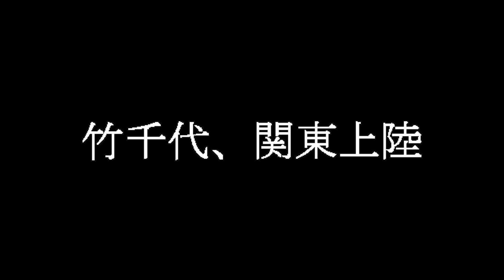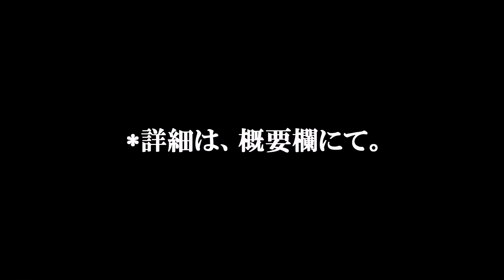霊感レンタルおやじ。【大國魂神社 / 横浜観光 】パワースポット&心霊スポット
怪怪Life
▼毎日更新！19時配信！

▼グッズ
怪怪Life ( kaikai-life)∞ SUZURI（スズリ）

▼コンタクト
怪談提供やその他問い合わせ等

▼大人の社交場王怪談会 Vol.１

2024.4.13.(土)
水沢隆広・幽霊インタビュー完全版書籍
発売記念の怪(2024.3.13 発売)

出演
竹千代(怪奇スナック竹千代)
水沢隆広
新横山祐樹(怪怪Life)

ゲスト
カチモード児玉
田中カヨ
猫屋敷
　　& MORE・・・

会場 / 両国コミューンＸ・洋室
開場 / 17：40
開演 / 18：15
終演 / 21：30

6席限定応援予約 ￥2,000 -
(最前列での観覧）
前売り￥1,800 －
当日￥2,200 －

【X】いべんと屋さんおうかたん

・代表者様の氏名(アカウント名でも可能)
・予約数(お一人様の予約で２座席まで)

会場：両国コミューンＸ(カイ)洋室
〒130ー0026 東京都墨田区両国２-10-14
両国シティコア２階(JR両国駅〜徒歩約３分)

▼怪奇スナック竹千代